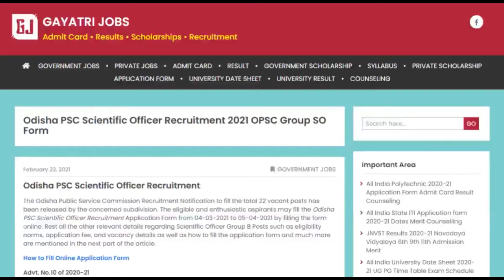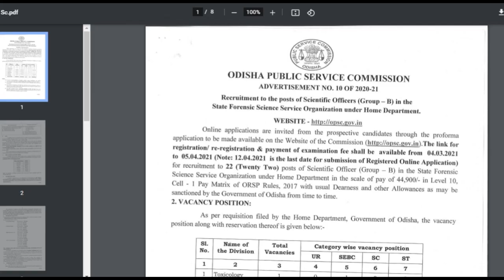Odisha PSC Scientific Officer Recruitment Advt. No.10 of 2020-21 OPSC 22 SO Jobs Apply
The Odisha Public Service Commission Recruitment Notification to fill the total 22 vacant posts has been released by OPSC. The eligible and enthusiastic aspirants may fill the Odisha PSC Scientific Officer Recruitment Application Form from 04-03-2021 to 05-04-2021 by filling the form online. Rest all the other relevant details regarding Scientific Officer Group B Posts such as eligibility norms, application fee, and vacancy details as well as how to fill the application form and much more are mentioned in this video or candidates may